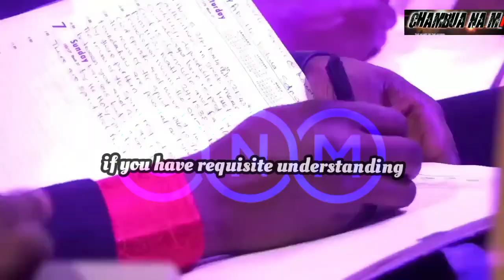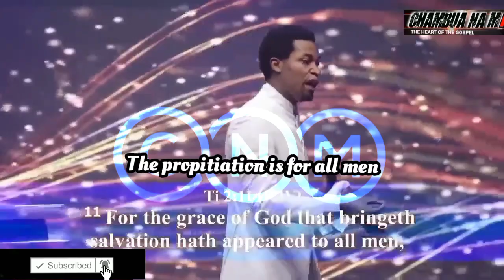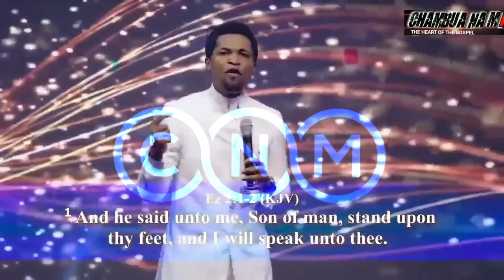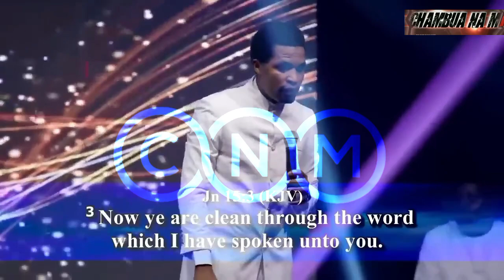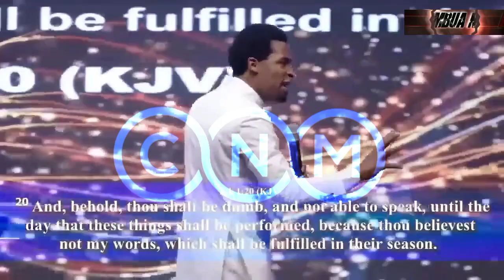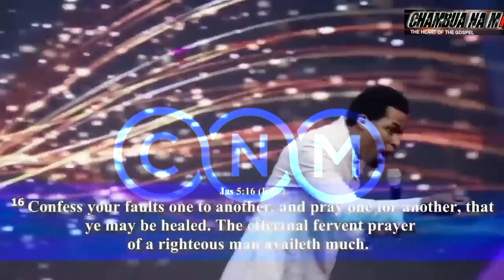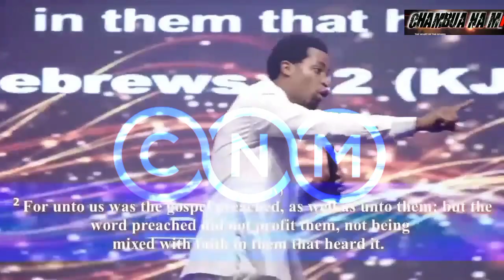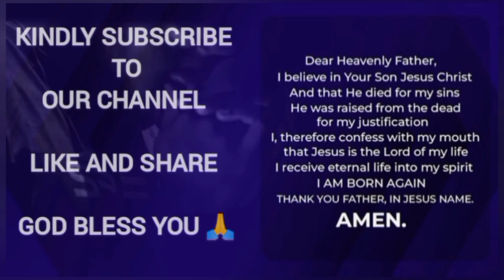UNVEILING THE DIVINE: MYSTERIES IN SPOKEN WORDS BY APOSTLE OROKPO MICHAEL-POWERFUL SERMON MUST WATCH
🌟 Welcome to Our Spiritual Journey 🌟

I’m thrilled to have you here! In today’s video, we’ll dive deep into the teachings of the Word of God, exploring powerful sermons and insights to inspire and uplift your spirit. I pray that you find wisdom and encouragement here from Apostle Orokpo Michael. May these messages inspire and strengthen your faith.

HopeInHisWord 288